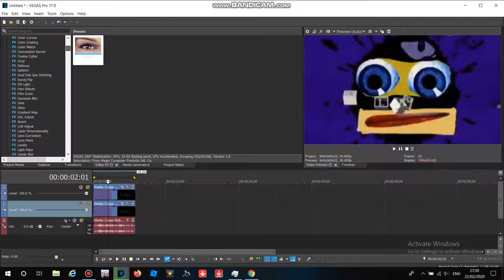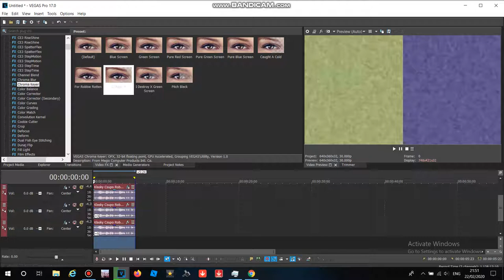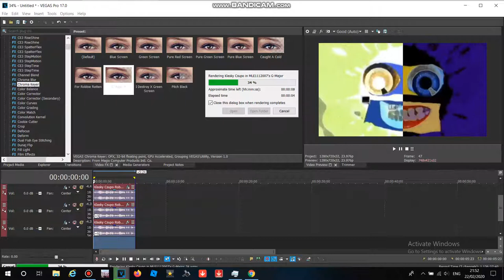How To Make MLE1112007's G-Major 74